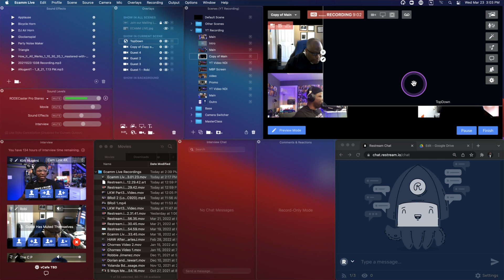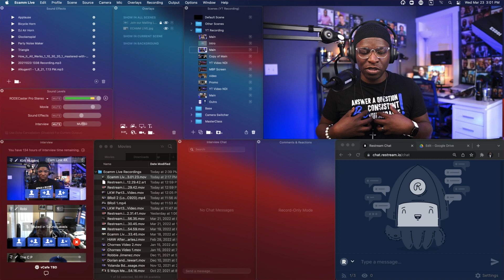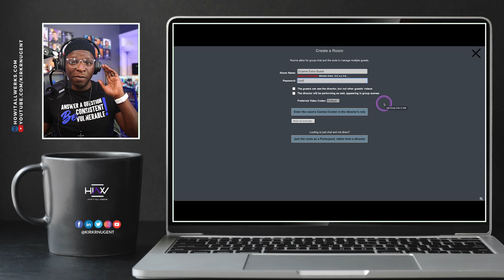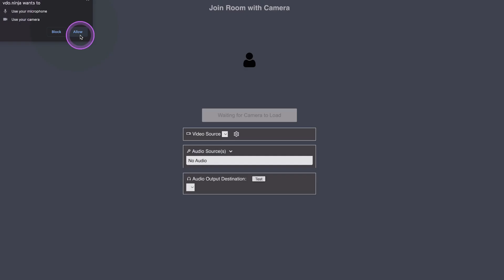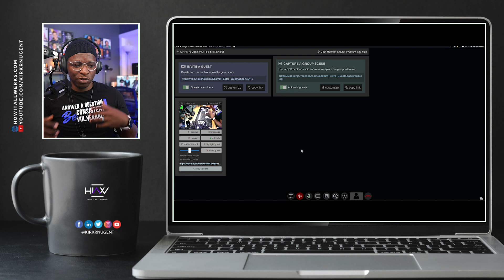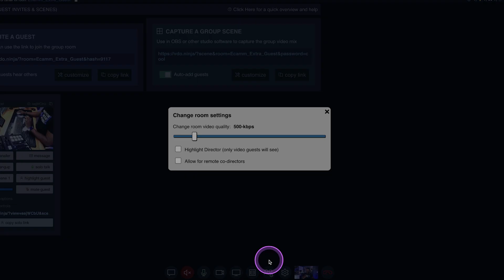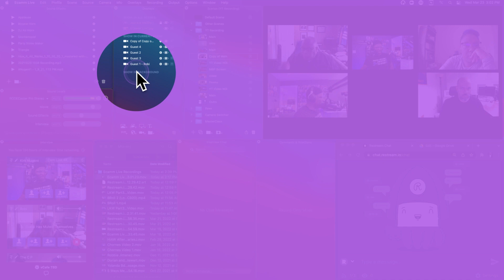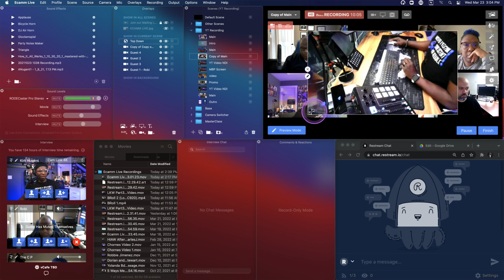How to have more than 4 Guests in Ecamm using VDO Ninja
VDO.Ninja is a full feature web guest portal that is primarily used with OBS to bring in guests to your Live Show.  In this Video I show how to use it with Ecamm Live.  Ecamm Interview Mode allows up to 4 guests at a time, VDO.Ninja enables us to add more.

Chapters
0:00 - Utilizing VDO.Ninja for more Guests
1:08 - Max Guests in Ecamm Live
2:30 - VDO.Ninja Overview and Setup
4:40 - Guests Enter VDO.Ninja
6:45 - Host Enter VDO.Ninja
8:01 - Copy VDO.Ninja Link for Guest Video
8:50 - Adding VDO.Ninja Guest into Ecamm
10:41 - Ecamm Widget Setup for VDO.Ninja Guest
11:40 - Full Screen Demo
12:02 - VDO.Ninja Cool Features & Limitations